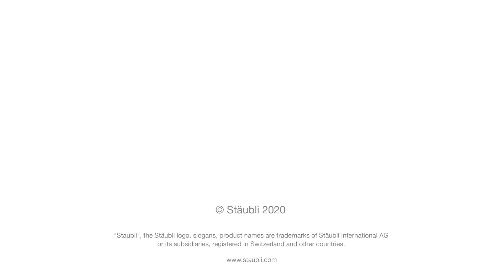Modular high-performance battery systems connected with CombiTac | Success Story | Stäubli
Stäubli’s customized CombiTac solution connects the E-mobility innovation of AKASOL: the modular high-performance batterysystems for utility E-vehicles of international brands.

About Stäubli Electrical Connectors:
Stäubli is a global mechatronics solution
provider with three core activities: Connectors, Robotics and Textile. The international
Group has a presence in 29 countries.

Stäubli Electrical Connectors is a specialist in advanced contact technology
and technically mature solutions with a
product portfolio ranging from miniature
connectors up to high-power connectors
for various industries.